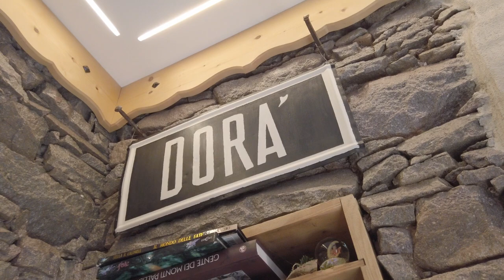HOTEL FOR SALE IN VAL DI FIEMME TRENTINO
FOR SALE: DOLOMITE HOTEL / RESORT WITH RESTAURANT - TRENTINO, VAL DI FIEMME

LA BAITA DELLE FATE – room & breakfast – a real estate jewel

This wonderful property, situated in Trentino Alto Adige, VAL DI FIEMME, in the municipality of Valfloriana (TN), is classified as a non-hotel accommodation business. The exact location of LA BAITA DELLE FATE is DORA' of Valfloriana, which name derives from the unique feature of the area of enjoying the sun all year round.

The tourist context in which the property is located is of great value. Confirmed by ISTAT data, Trentino Alto Adige holds the first position among Italian regions in terms of tourist flows. In addition, the valley will be hosting some of the competitions in the next Winter Olympic Games “Milan - Cortina 2026”.

This unique real estate proposal is also positively affected by the constant growth of the tourist accommodation in Trentino Alto Adige-region, in which Val di Fiemme has the second largest share of tourists by all locations (ISPAT data, 2023).

The property, renovated in 2018, holds an energy certification of B+ and has the following characteristics:

- easy access and great position in the centre of the village
- 9 ROOMS WITH BALCONY including 4 SUITS with ensuite SPA, in total of 24 (up to 34) beds
- RESTAURANT with 60 seats both inside and outside. Panoramic terrace with foldable glass windows and heating for the winter season
- ski storage in the basement
- private parking
- enchanting private garden with sauna cabin.

The property transaction may also be made as transfer of the shares of the company itself to which a financial contribution from the province of Trento is currently linked.

Asking price for the property: EUR 1,100,000